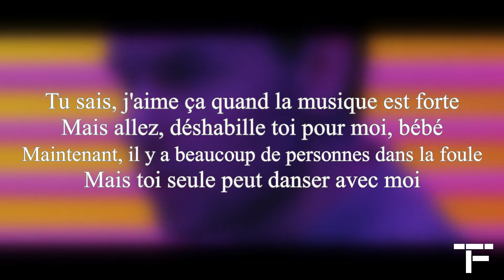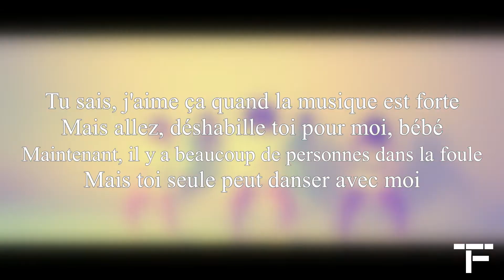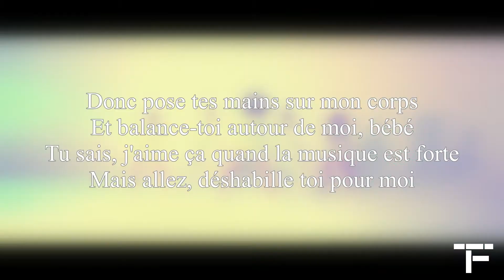[TRADUCTION FRANÇAISE] Liam Payne - Strip That Down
Traduction française de "Strip That Down" de Liam Payne.

🔺La chaîne risque d'être supprimée à tout moment alors si vous êtes abonnés ici ou que la chaîne vous plaît, allez faire un tour sur ma seconde chaîne youtube TAFA Musique pour continuer à voir les traductions et abonnez vous y!

Si vous avez des propositions de musique alors laissez un message en commentaire !

Lyrics "Strip That Down"

[Liam Payne:]
You know, I've been taking some time
And I've been keeping to myself (self)
I had my eyes up on the prize
Ain't watching anybody else
But your love, it hit me hard, girl
Yeah, you're bad for my health
I love the cards, that I've been dealt
Do you feel the same as well?

[Liam Payne:]
You know, I used to be in 1D (now I'm out free)
People want me for one thing (that's not me)
I'm not changing, the way, that I (used to be)
I just wanna have fun (and get rowdy)
One Coke and Bacardi (sippin' lightly)
When I walk inside the party (girls on me)
F1 type Ferrari (6 gear speed)
Girl, I love it when your body (grinds on me)

[Liam Payne:]
You know, I love it, when the music's loud
But c'mon, strip that down for me, baby
Now there's a lot of people in the crowd
But only you can dance with me
So put your hands on my body
And swing that round for me, baby (swing)
But c'mon, strip that down for me

[Liam Payne:]
You know, that since the day I met you
Yeah, you swept me off my feet
You know, that I don't need no money
When your love is beside me
Yeah, you opened up my heart
And then you threw away the key
Girl, now it's just you and me
And you don't care 'bout, where I've been

[Liam Payne:]
Baby

[Liam Payne:]
And swing that round for me, baby (yeah)

Oh, strip that down, girl
Love when you hit the ground, girl
Yeah, yeah, yeah, yeah
(strip that down)
Love, when you hit the ground

[Liam Payne:]
And swing that round for me, baby